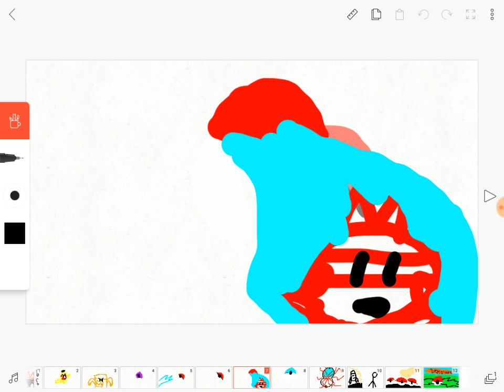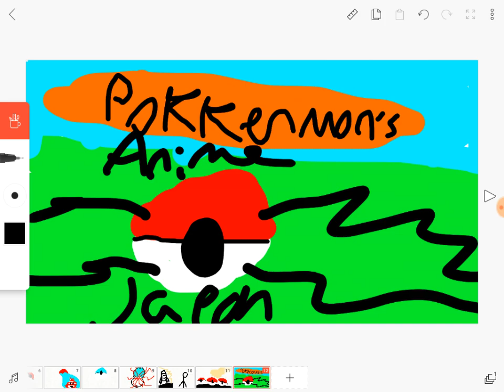The Pokken MON |anime japan| story!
Our fan made pokemon is :

PIKACHU THE MOUSE POKKEN

TYPE: ELECTRIC

NATURE ABILITIES:

THUNDER STRIKE SHOWDOWN

EVOLVE : PICHU,RAICHU,GOROCHU_____________________________________

FLAREMON THE PEPPER POKKEN

TYPE:FIRE /DRAGON

NATURE ABILITIES: BLAZING WALL

EVOVLE: GREY MON ,METALGREYMON

SOAPY THE BUBBLE BALLOON POKEMON

TYPE: WATER

Nature abilities:

SOAP SIZE POWER!

EVOLVE: SOAP POP,SOAPY BLANK

THAT ALL